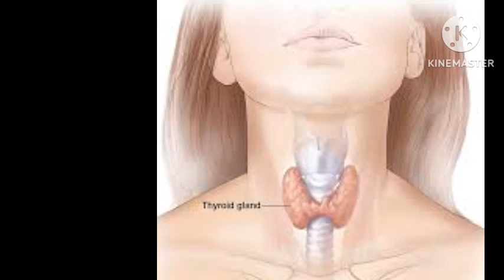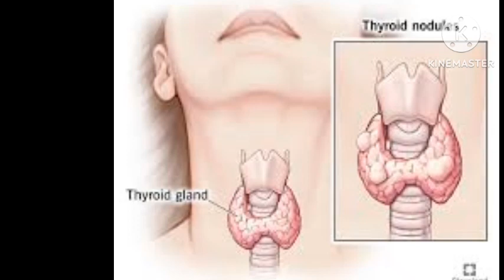थायराइड में कौन कौन से योगा आसन करने चाहिए ।